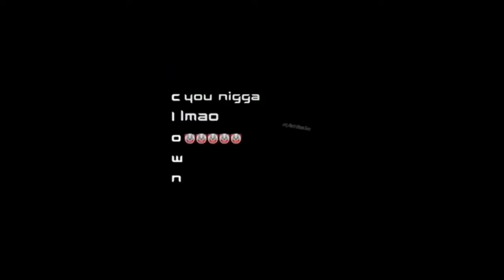MP7 Is Godly | Call of Duty Modern Warfare Highlights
HEADPHONE USERS BE AWARE